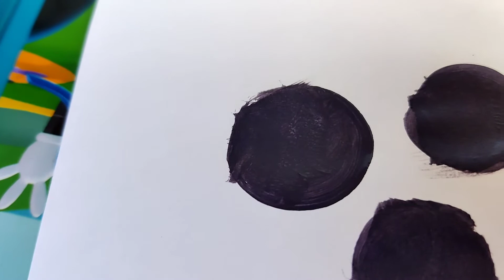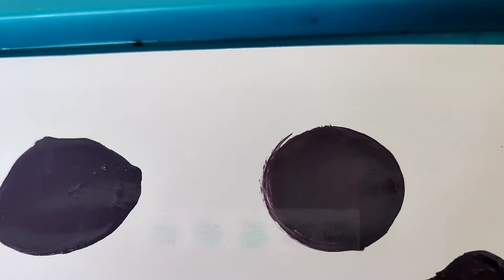Easy way to paint a CIRCLE| Teach your child